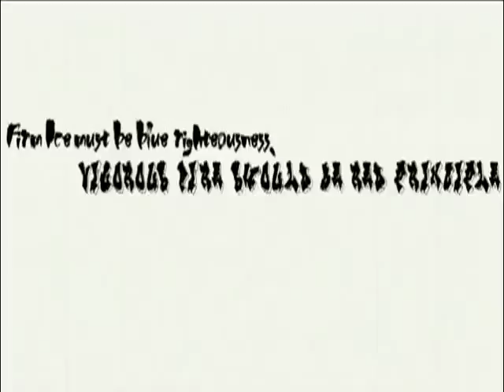[K] - Anime GoRA Project Trailer 3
[VER en 480p] :)
De GoHands, el estudio que te trajo la película de anime Mardock Scramble, y GoRA Project, llega K, la nueva serie anime original de 2012.
Ambientado en un mundo donde la historia ha tomado un curso un poco diferente de la que estamos familiarizados, K sigue la historia de un joven cuya vida se ve atrapado en una guerra psíquica entre siete reyes.
Dirigidos por el director y diseñador de personajes, Shingo Suzuki, K reúne a un equipo de talento increíble, con música de Mikio Endo (Cutie Honey) y el director en jefe de animación, Makoto Furuta ( Seitokai Yakuindomo). Junto a un elenco estelar de actores que incluyen a: Daisuke Namikawa, Daisuke Ono, Mikaku Komatsu, Kenjiro Tsuda, Tomokazu Zugita, Mamoru Miyano, Miyuki Sawashiro, Yui Horie, Takahiro Sakurai, Jun Fukuyama, Yūichi Nakamura, Satomi Satou  y Yuki Kaji.
Una adaptación al manga de Yui Kuroe titulado "K: Memory of Red" ha estado circulando en Kodansha ARIA desde mayo, que vendría a ser la precuela de la serie. Se informa que en Noviembre saldrá el manga junto a una trilogía de novelas escritas por GoRA, publicado en Kodansha BOX.

Tema: Itsuka no Zero Kara
Grupo: Angela

Este vídeo es para fines de visualización únicamente. No soy dueño ni reclamo ningún derecho sobre este video. Yo no soy el propietario del copyright.
Todas las marcas comerciales, derechos de autor y otras formas de propiedad intelectual en este vídeo pertenecen a sus respectivos dueños.

Animation Production: K- Project
Original Work: GoRA X GoHands
Director & Character Design: Shingo Suzuki
Series Composition: GoRA

©GoRA・GoHands/k-project